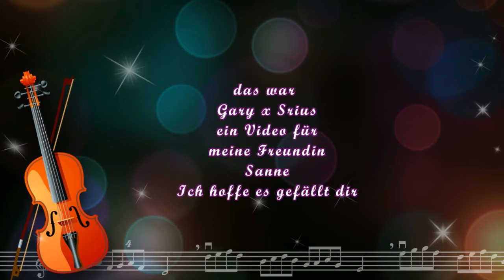Gary x Sirius ein Video für meine Freundin Sanne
Ich widme dieses Video meiner Freundin Sanne